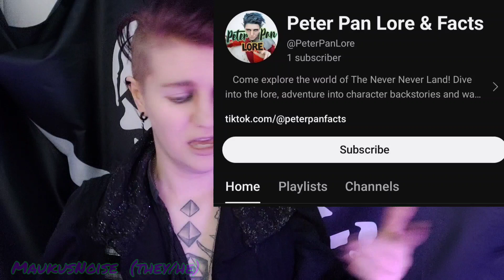Can You Use Thrifted Fabrics for Cosplay? (yes. duh)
Helloooo!!  Today a quick one, to talk about crafting cosplays, and about how any budget can get you everything you need with a little imagination and chaos :)